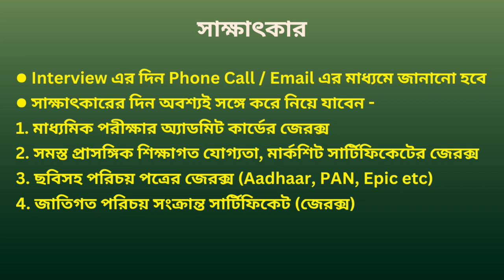Calcutta Public School || Assistant Teacher Recruitment 2023 | West Bengal Job Vacancy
Recruitment Notification Telegram Group এ দেওয়া আছে।

1. The videos of this channel are based on different recruitment notification published by Govt.or Private Educational Organization in news papers or websites. facts gathered from different books, media, internet Sources etc. West Bengal Job Vacancy doesn't accept any responsibility or liability for accuracy, content, completeness, legality or reliability of the info in the video. The video is made for the convenience of job seekers only and isn't intended to harm or defame any person, association, company or anyone.

2. We, at West Bengal Job Vacancy Channel, strictly follow the copyright guidelines described by law and YouTube. All the footage, videos, photos and audios are used for illustrating the script and they are taken from various trusted sources labelled as Copyright Free / No Copyright/Royalty Free / Free for Commercial Use / GPL (General Public License) content which doesn't compulsorily require credit be given, at the same time, West Bengal Job Vacancy do not claim copyright ownership for the media used in this video. We thank the original creators for providing these excellent free media. We carefully check all media and script before uploading the video. Even after, if you feel something is wrong with our video (any copyright infringement or community reports), please let us know immediately so that we can do the best for you